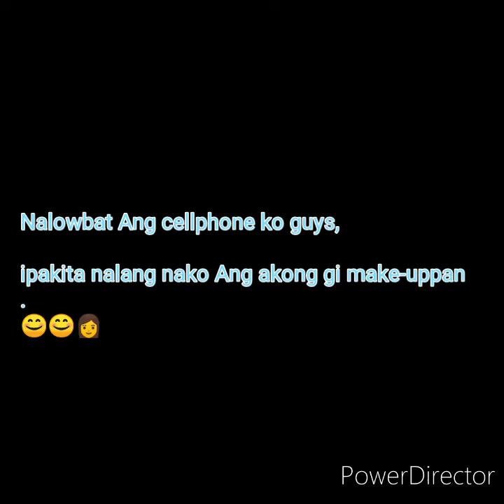makeup transformation with Santra.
simple Lang syag makeup Kay dili sya ganahan ug Baga Kay Gabi na daw kuno.😊😊👩.